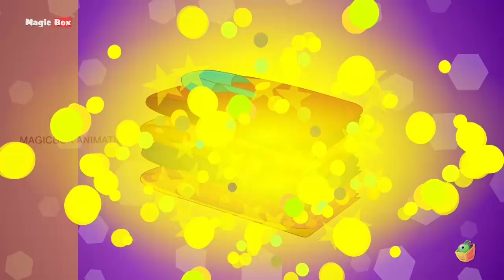சந்தோஷம் பொங்கிடும் தீபாவளி | Tamil Rhymes | Chutti Kutties Tamil Rhymes For Kids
மேஜிக் பாக்ஸ் அனிமேஷன் தொடரிலிருந்து இந்த பாரம்பரிய மற்றும் பிரபலமான தமிழ் பாடல்  "சந்தோஷம் பொங்கிடும் தீபாவளி" பாடலை பார்த்து ரசிக்கவும் .

To Purchase Inkmeo Product on Amazon